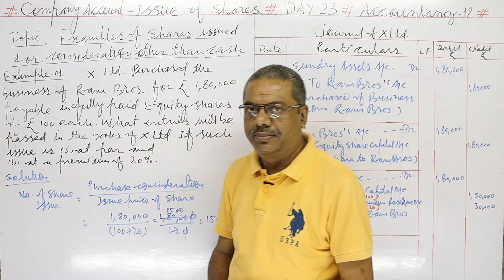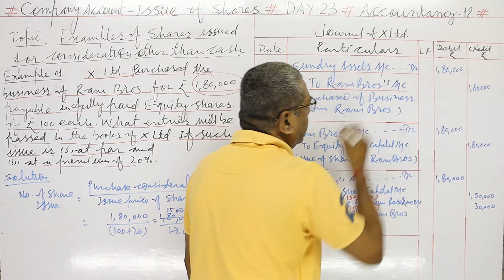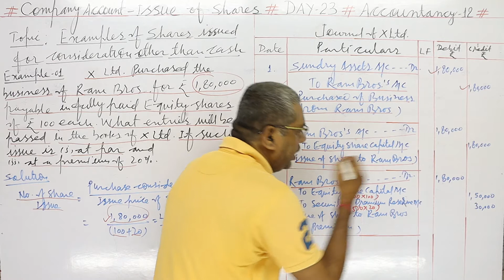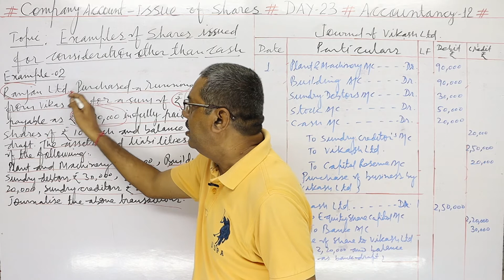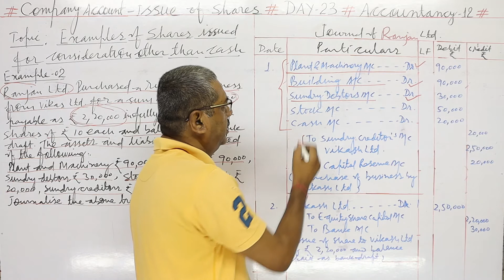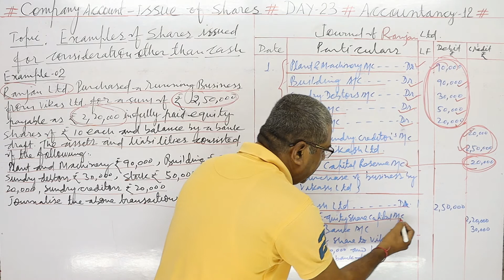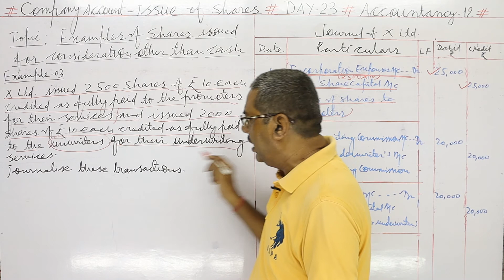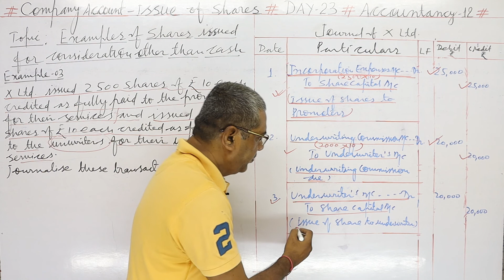EXAMPLES OF SHARES ISSUED FOR CONSIDERATION OTHER THAN CASH COMPANY ACCOUNT# ACCOUNTANCY-12# DAY-23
ACCOUNTANCY-12

CHAPTER - COMPANY ACCOUNT - ISSUE OF SHARES

TOPIC - EXAMPLE OF SHARES ISSUED FOR CONSIDERATION OTHER THAN CASH

01. on purchase of assets

Sundry assets a/c Dr.
   To Vendor's a/c
(purchase of assets from vendor )

02. On purchase of business

Sundry asets a/c Dr.
Goodwill a/c Dr.
(Bal.fig)

     To Sundry Creditors a/c
     To vendor's a/c
     To Capital Reserve a/c
          (Bal. fig )
(purchase of business from vendor )

03. Issue of share at Par

Vendor's a/c Dr.
     To share capital a/c
(issue of shares to vendor )

04. Issue of shares at premium

Vendor's a/c Dr.
     To securities premium  a/c
(issue of share to vendor at premium )